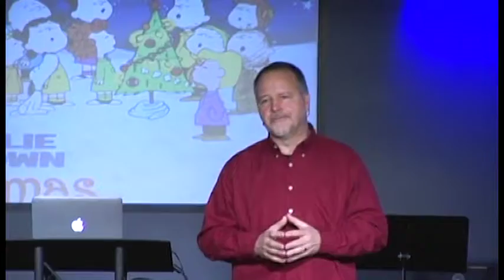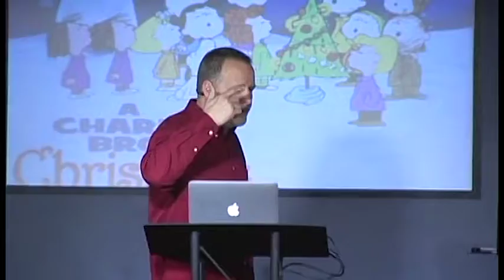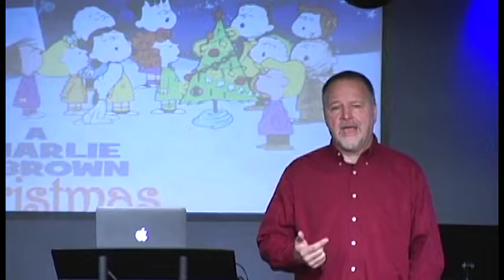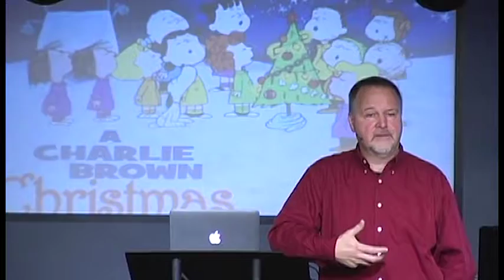A Charlie Brown Christmas — Episode 5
A Charlie Brown Christmas — Episode 5 — Dec. 25, 2016